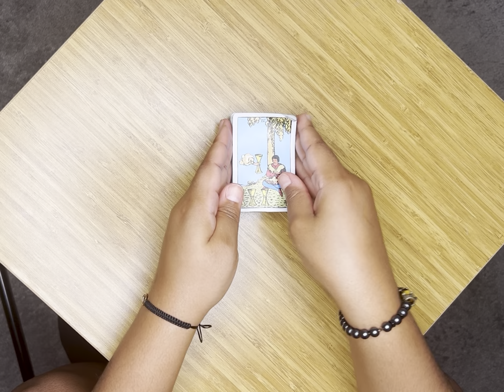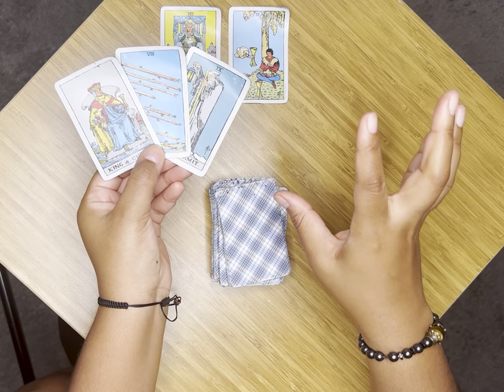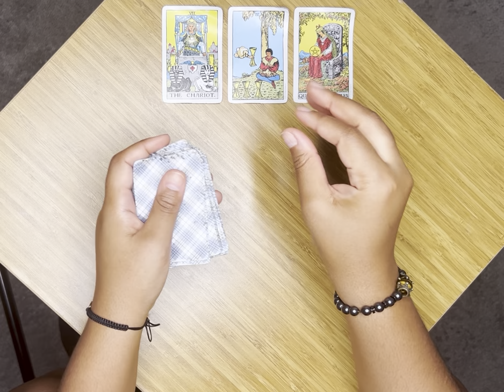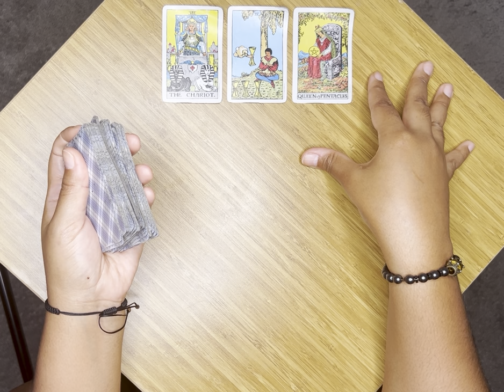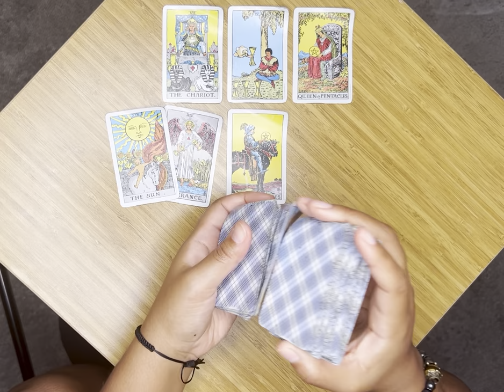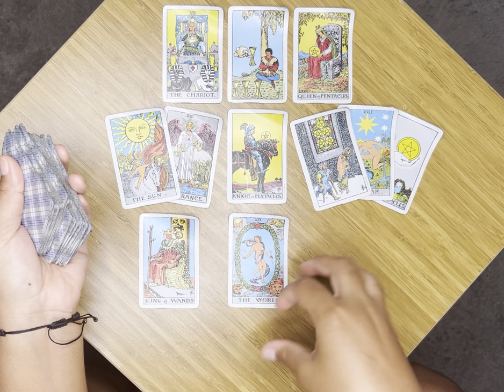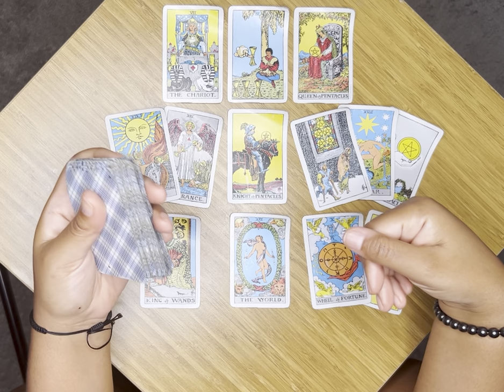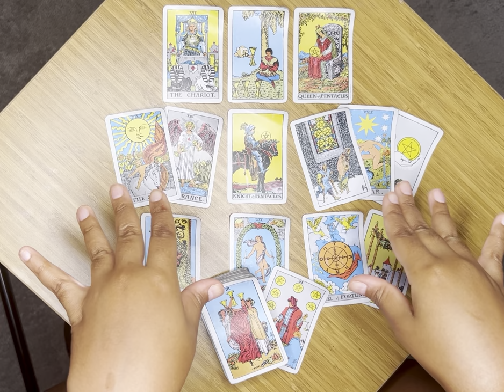✨Wheels Up 🛫 You Are Now Free To Move About The Planet 🌎 While Some Flight Risks Are Grounded✨